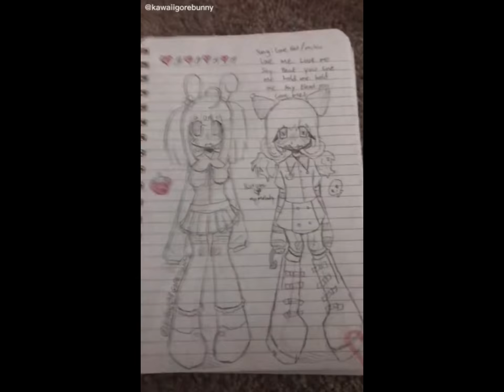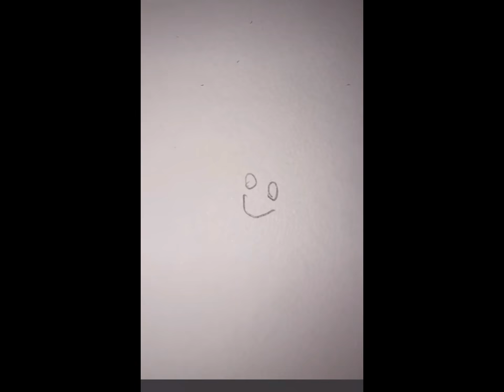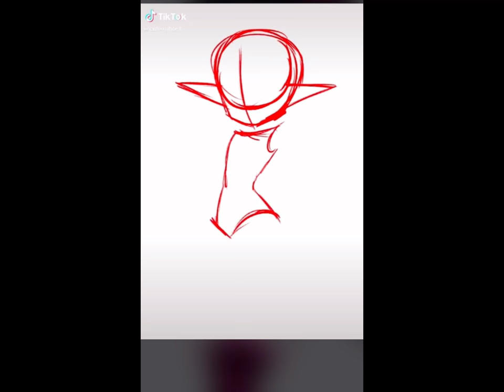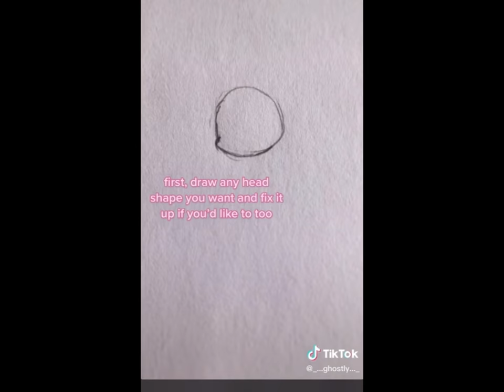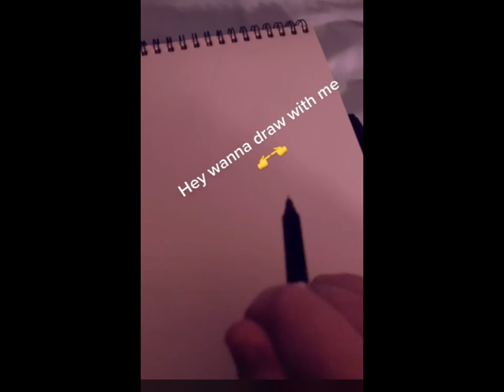💔✨🖤Alt drawing tutorials (probably your style)💔✨🖤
By the time your seeing this I have probably changed my YouTube name over 7.8billion times LOL